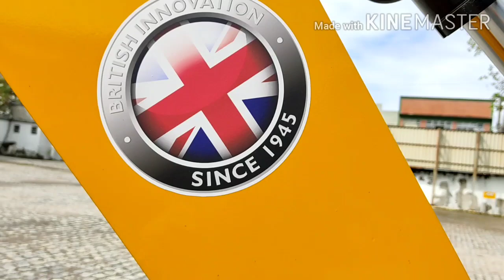Retro escavadeira jcb 3cx modelo 2020